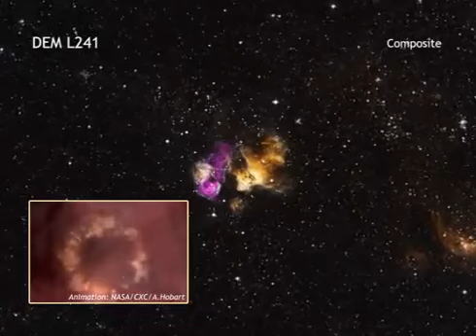DEM L241 Hardy Star Survives Supernova Blast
Astronomers have found evidence for a companion star that survived the blast of a supernova explosion. The supernova remnant is called DEM L241 and is found in the Large Magellanic Cloud, a small neighboring galaxy to the Milky Way.